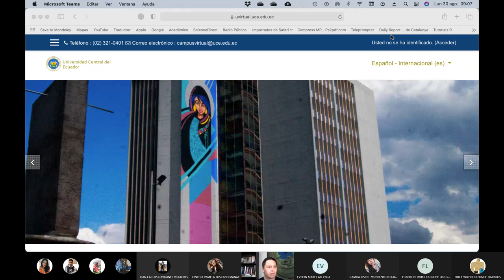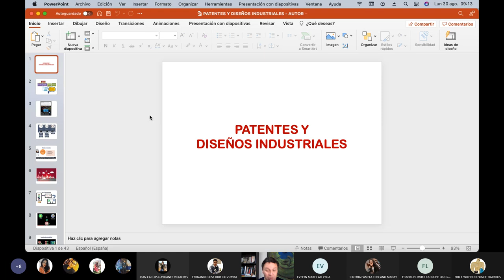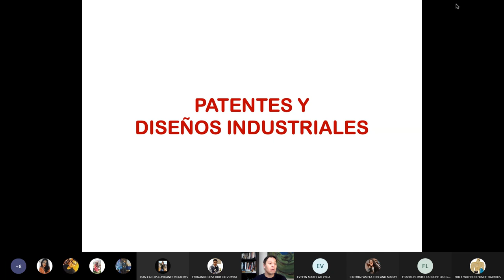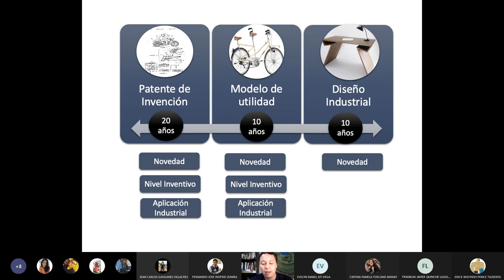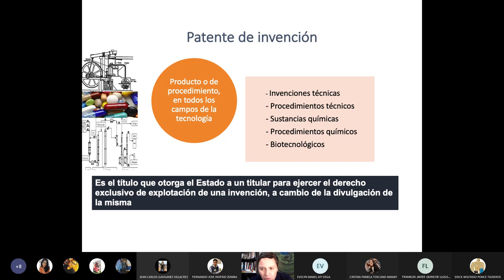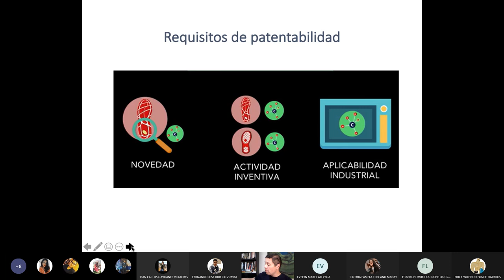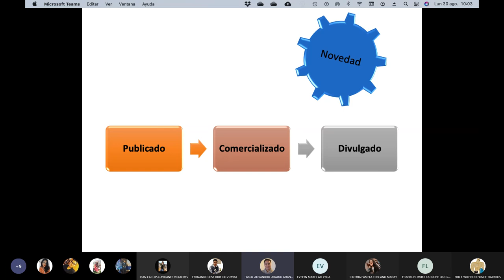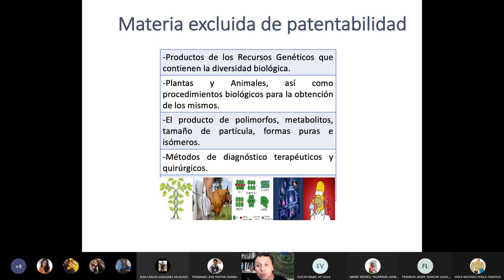Metodología -¿qué es una patente de invención? - 2021.08.30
En esta clase definimos y explicamos que es una patente de invención, si la propiedad intelectual es lo tuyo, esta clase te interesa.